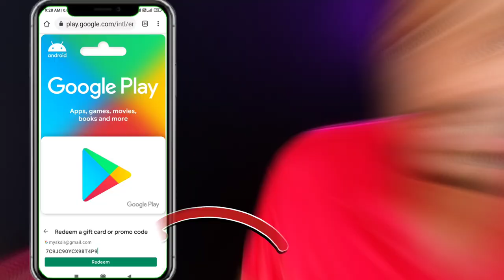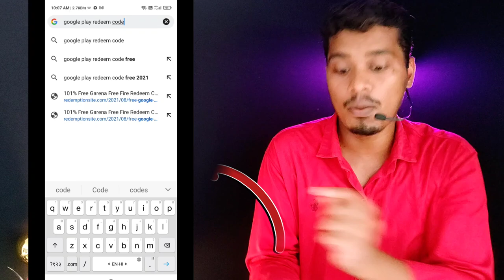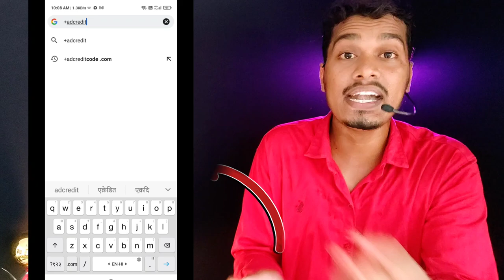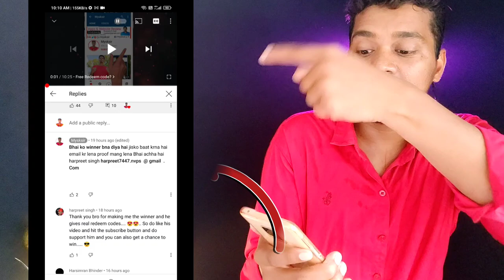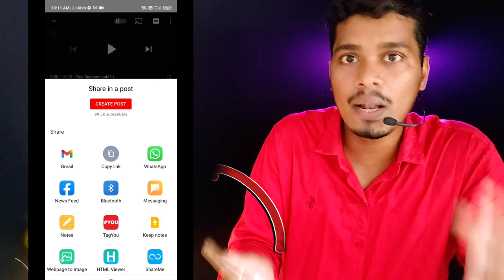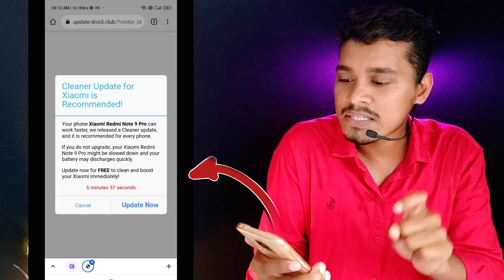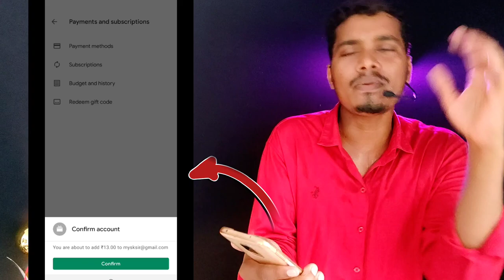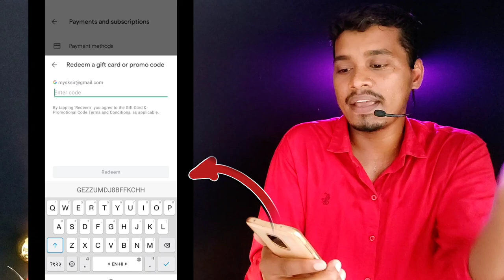100% FREE Google Play REDEEM CODE for Play Store|Today FREE REDEEM CODE, How to get free redeem code